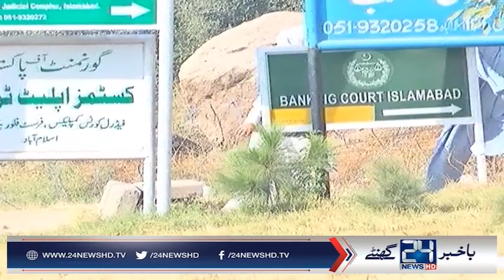نوازشریف کولندن جانے کی اجازت نہ ملی۔۔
24 News HD is one of the leading news channels of Pakistan bringing you the latest current affairs from Pakistan and around the world.